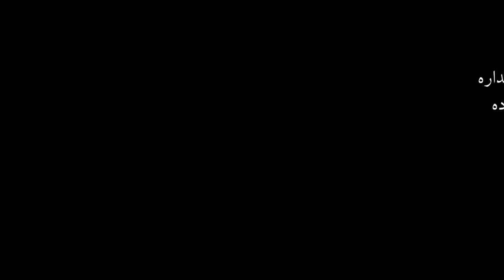Dige ashegh shodan fayde nadare Persian Guitar دیگه عاشق شدن فایده نداره، با گیتار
بازخوانی آهنگ دیگه عاشق شدن فایده نداره با گیتارتوسط فرخ، خواننده: کورس سرهنگ زادهjoin me on face book
متن و آکورد ترانه را در پایین خواهید یافت:

Persian love song: Dige ashegh shodan fayde nadare Performed by Kouros Sarhangzadeh
Cover version by: Farrokh
The lyric and chords are shown below.

Persiche Ballade: Dige ashegh shodan fayde nadare
Gesungen  von Kouros Sarhangzadeh
Coverversion: Farrokh

دیگه عاشق شدن ناز کشیدن
فایده نداره نداره

دیگه دنبال آهو دوین
فایده نداره نداره

وقتی ای دل به گیسوی پریشون می رسی
خودتو نگه دار

وقتی ای دل به چشمون غزل خون می رسی
خودتو نگه دار خودتو نگه دار

فایده نداره نداره

فایده نداره نداره

ای دل دیگه بال و پر نداری
داری پیر میشی و خبر نداری

فایده نداره نداره

فایده نداره نداره

(Em)Digeh aashegh shodan (C)naz keshidan
(Am)Faydeh nada(B)reh nada(Em)reh

(Em)Digeh donbaleh aa(C)hoo dovidan
(Am)Faydeh nada(B)reh nada(Em)reh

(Em)Vaghti ey (G)del be gi(Em)sooyeh parishoon miresi
Khodeto negah dar

(Am)Vaghti ey (B)del beh chesh(Am)mooneh ghazalkhoon miresi
Khodeto negah(B)dar khodeto negah (Em)dar

(Em)Digeh aashegh shodan (B)naz keshidan
(Am)Faydeh nada(B)reh nada(Em)reh

(Am)Faydeh nada(B)reh nada(Em)reh

(Em)Ey del (E)digeh bal (E7)o par nada(Am)ri
Dari (B)pir mishio (Am)khabar nada(Em)ri

Khodeto negah dar

(Am)Faydeh nada(B)reh nada(Em)reh

(Am)Faydeh nada(B)reh nada(Em)reh